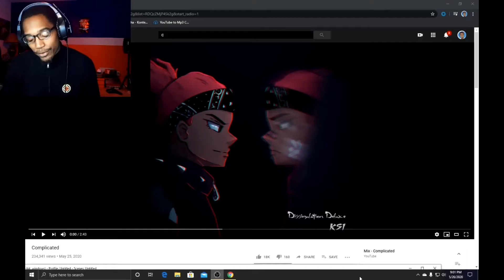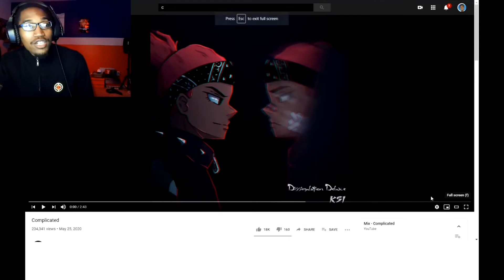🔥🔥🔥🔥🔥 This Song hit deep KSI - Complicated (reaction)